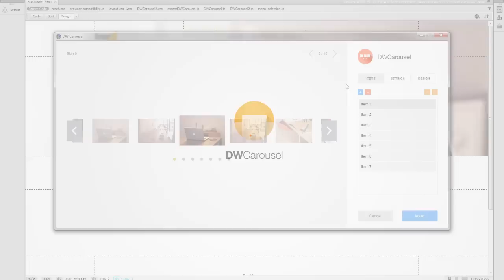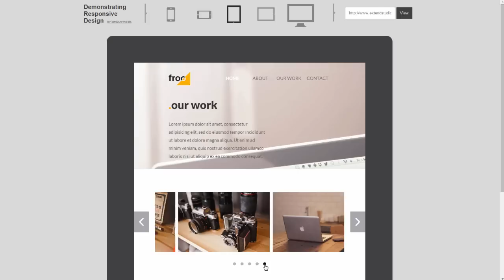DW Carousel for Dreamweaver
Create beautiful responsive carousel in seconds!
Using DW Carousel you can easily create beautiful showcases of images, client testimonials, team members, logos, features and more.